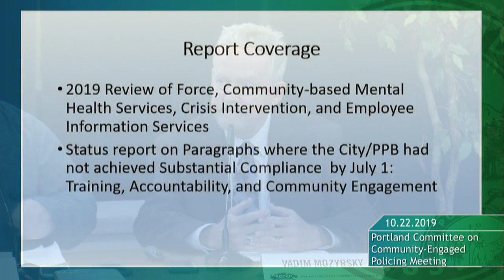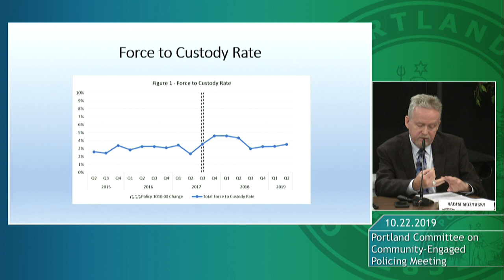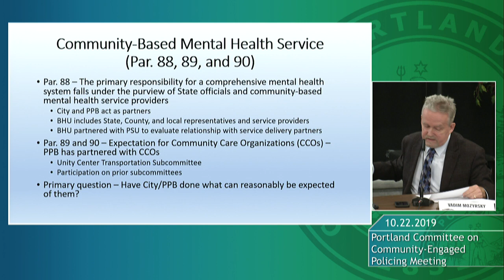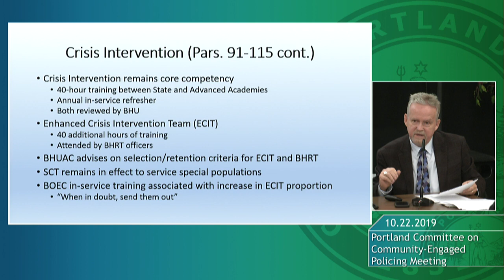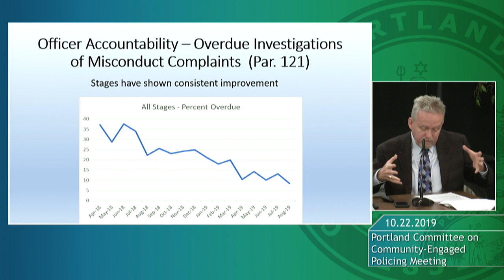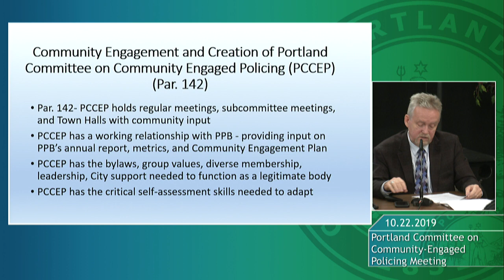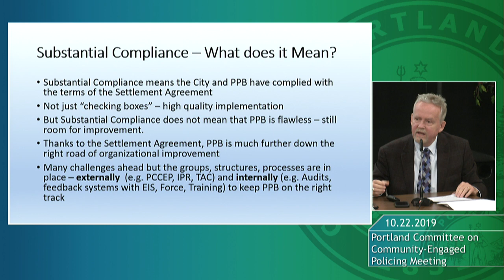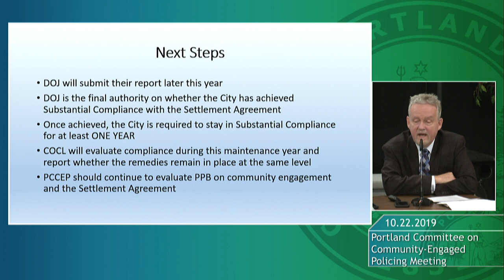PCCEP October 22, 2019 Meeting